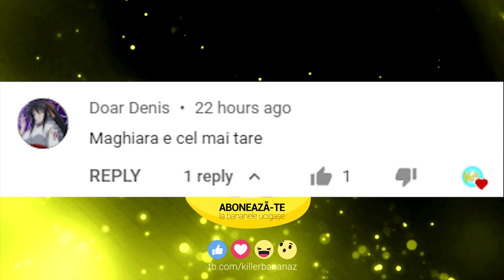SPIDER-MAN: NO WAY HOME ESTE CEL MAI BUN FILM SPIDER MAN DE PANA ACUM!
Azi vorbim despre Spider Man No Way Home!
BITCOIN: 144VTKZTFnRFHHHzePXiUB5fc41UthwVZQ
💻 Componente PC:
RAM: Memorie HyperX FURY Black 8GB, DDR3
Procesor: Intel® Core™ i5
Placa video: GeForce® GTX 1060 3GB GDDR5
Placa de baza: Placa de baza ACER H81H3-AD DDR3
SSD: ADATA 120GB
HDD: HDD Seagate BarraCuda 500GB
Sursa: Floston FL500 Extra, 500W
Carcasa: Floston Turbo Red, 2x ventilatoare LED Red
Sistem operare: Windows 10 Home 10 64-bit
Scaun: Dr.Shield Air Force, King Size
Camera Stream: Logitech C922 HD Pro Stream HD 1080p
Microfon: AT2020USB+
Monitor: LED IPS Dell 24", Full HD
Tastatura: Razer BlackWidow 2019
Mouse: Logitech G102 Lightsync, 8000 dpi
MULTUMESC MULT PENTRU SUSTINERE: Matei, McChickenScouts, Burgărul Cu Teorii, Sevena, Cosmin Frunza, Cristina Simion, Bogdan PTQ, Diana Creanga, Big Tasty, Afrodita Popovici, Iordache Samuel, plzaug 19, BadBoyzLeague, ✌🏻RedBøy, papi Flavour, Hero_Golden, Dark Man
BO$$: Exotic-Vlad
ATENTIE!
Donatiile sunt nereturnabile! Asta nu o spun eu, ci o spune chiar YouTube/Tipee in momentul in care faci donatia.
Daca ai chirie de platit/mancare de luat/plati de facut gandeste-te de 7 ori inainte de a dona. Doneaza doar banii de care nu ai nevoie (sau dupa parerea mea fa-ti un cont in banca special pentru donatii si ia doar din acela in momentul in care se aduna acolo. Eu de exemplu au un cont special in care bugetez un procent din tot ceea ce fac, iar acel procent se duce catre donatii, yep I know educatie financiara).
Nu dona cu cardul parintilor/prietenilor/familiei fara acordul lor. Nu-ti pune apropiatii intr-o situatie nasoala!
Va zic lucrurile astea nu pentru ca fac eu din YouTube milioane de $, ci pentru ca orice refund inseamna pentru mine un risc de a lua teapa. Au fost in trecut multe tepe pe YouTube cu bani returnati si chiar nu vreau sa ma risc in nici un fel. Prefer asadar ca orice donatie aici sa fie permanenta.

F.A.Q.:
Hi, bine ai venit pe canalul meu de YouTube!
Ma numesc Sorin Voiculescu, am 2̶8̶ ̶d̶e̶ ̶a̶n̶i̶(19) si fac YouTube for fun de ani buni. Am avut mai multe canale de YouTube de-a lungul timpului, e posibil sa ma mai fi intalnit in trecut pe aici. Locuiesc in Iasi.

De ce ai ales numele asta pentru canal?
Killer e numele PC-ului meu vechi, iar Bananaz idk, cred ca datorita faptului ca oricui ii plac bananele :)) Initial am inceput canalul cu fratemiu, dar acum am ramas doar eu, de aici si Bananaz. (Foarte important Bananaz se scrie cu Z, nu cu S)

De cand faci Youtube?
Sa zicem ca oficial din 2012 cu canalul vechi, acest canal a fost creat in 2019.

Ce gasesc pe acest canal?
Clipuri despre animeuri/filme/seriale, dar si vlogs and other stuff, plus live-urile, nu uitati de live-uri.

Unde lucrezi?
Lucrez ca Freelancer, ma ocup de content writing, iar asta imi permite ca timp sa pot face si YouTube ca Side Hustle.

Ce carti recomanzi?
Vezi contul de GoodReads de mai sus, am acolo multe carti de 5 stele.

Ce filme/seriale/desene/animeuri recomanzi?
Te poti uita pe imdb top 250, cele de acolo mi-au placut mult. Mai poti verifica si Myanime list (ai linkuri mai sus)